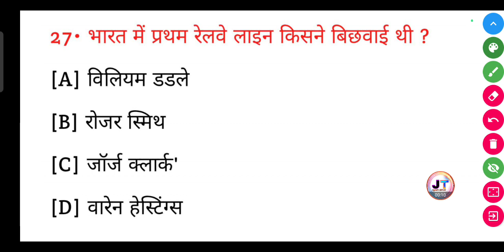भारत में प्रथम रेलवे लाइन किसने बिछवाई थी? | Bharat mein Pratham railway line Kisne bichhvai thi